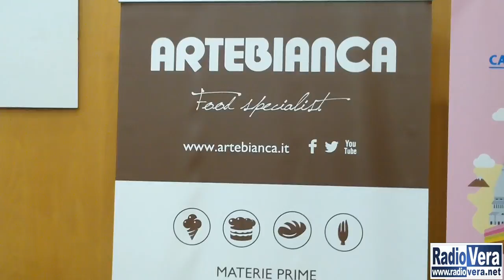Gelato World Tour Italian Challenge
Nelle aule laboratorio di CAST Alimenti, si sono incontrati e sfidati 25 gelatai del territorio Bresciano e dintorni in una competizione nazionale a tappe del Gelato World Tuour Italian Challenge, organizzata in collaborazione con  Arte Bianca, concessionario Carpigiani.
In ogni tappa viene eletto un vincitore, decretato da una giuria di specialisti del settore che assaggiano tutte le creazioni dei gelatai, i cui finalisti parteciperanno alla finale della competizione.

Michela Iorio, ufficio stampa e comunicazione di Carpigiani Group, ci spiega entrando nei particolari.